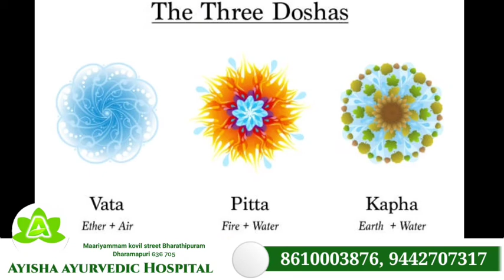The Three Doshas Vata, Pitta, Kapha / Dr.Ayisha / Ayisha Ayurvedic hospital Dharmapuri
ஆயிஷா ஆயுர்வேத மருத்துவமனை
தர்மபுரி  🏥

🩺 Dr.K.Radhakrishnan Nair (MA.,SMP,ND,RMP,DVMS)

🩺 Dr.Premkrishnan R.P (B.SC,SMP,DVMS,MD (AM),Dip.in.Yoga)

🩺 Dr.Saritha Prem (BAMS)

🩺 Dr.Ayisha (BAMS)

பக்கவாத நோயிலிருந்து பக்கவிளைவுகள் இன்றி நிரந்தர குணம் பெற சிறப்பு சிகிட்சை அளிக்கப்படும்.

ஆயிஷா ஆயுர்வேத மருத்துவமனை
தர்மபுரி  🏥

♂️Branch : Amritha Surabhi Hospital (Ayurveda, Siddha) Kollemcode, Kuzhithurai, Dharamapuri

♀️Sister Concern: Amritha Surabhi College of Higher Education No:20/57, Arumanai Road, Kuzhuvanthitta, Pacode (PO), Kuzhithurai, Ph: 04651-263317, 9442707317, 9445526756

🌐 Social Media Tamil

♻️ Ayisha Ayurvedic Hospital Dharmapuri

Maariyamman kovil street
Bharathipuram
Dharmapuri 636 705

🌐 Social Media Malayalam